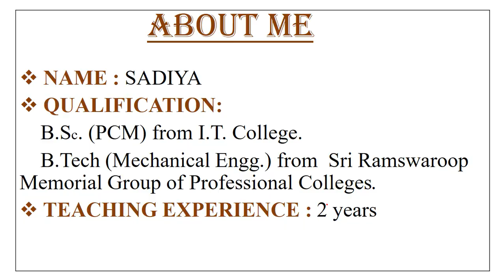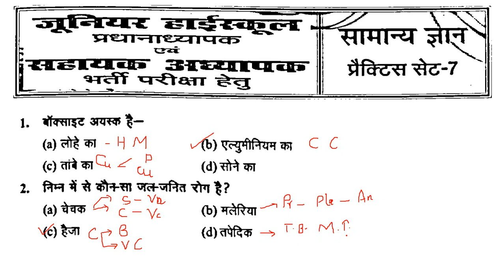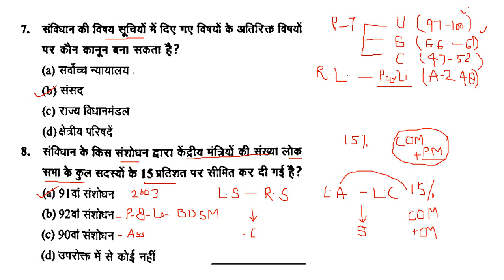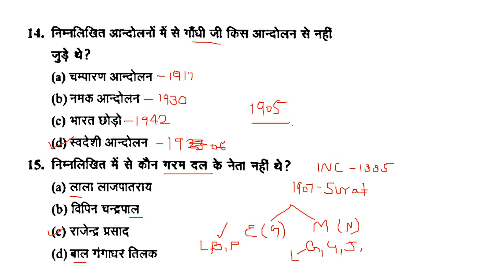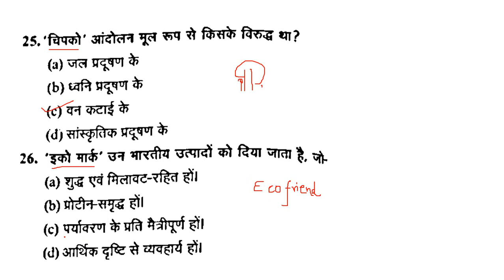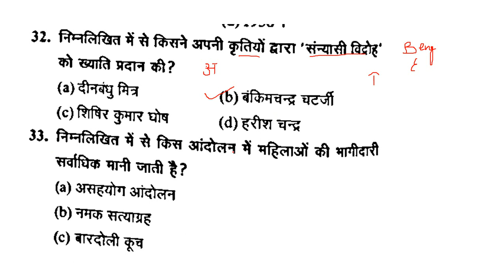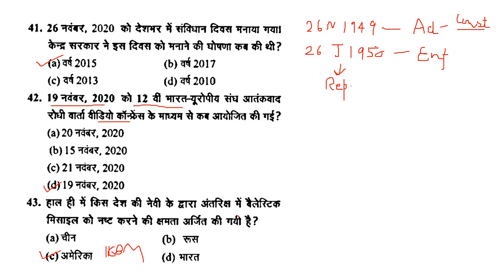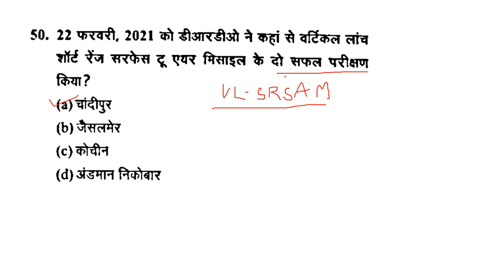ghatna chakra junior assistant teacher | junior assistant teacher practice set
In this video we will discuss about Ghatnachakra Practice SET-7 of paper-1 (complusory, bilingual) for UP ASSISTANT TEACHER & PRINCIPAL(1894 POST).This will be helpful for UP teaching jobs,TET,CTET,SUPER TET,KVS,NVS,REET,DSSSB as well as student who are preparing for govt. exams (ALL NON TECH).

Topic Cover:
ghatna chakra junior assistant teacher
junior assistant teacher practice set
assistant teacher
ghatna chakra junior high school
junior super tet practice set
up assistant teacher practice set
ghatna chakra practice set
practice set for junior super tet
assistant teacher practice set
ghatna chakra junior aided
practice set for junior assistant teacher
junior assistant teacher social science
junior super tet ghatna chakra
ncert novel
assistant teacher preparation

1. Ghatnachakra TOH PRACTICE SET (Compulsory)
2. Ghatnachakra TOH P.SET(MATHS-SCIENCE),PAPER 2
3. Ghatnachakra TOH P.SET(S.ST),PAPER 2